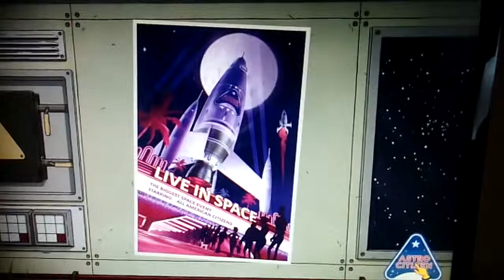60 parsecs!A ending in space by a stolen ship.More down in the description|Autumn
This is a game from same guys what created 60 seconds.But this is a game in space.Survival in space.There's my ending from Mootopia in desert area.I was survived 54 days to get this ending.
This ending was from fight against prisoners.They first required help to I help them to repair their ship to we be together in space but I declined.
Be together in space with them I never survive.I wage war on them for the ship.I had only hurt captain